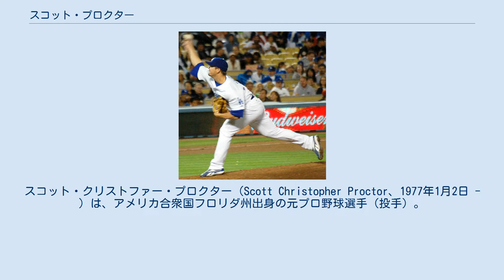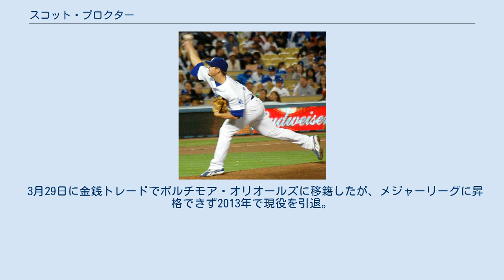スコット・プロクター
スコット・クリストファー・プロクター（Scott Christopher Proctor、1977年1月2日 - ）は、アメリカ合衆国フロリダ州出身の元プロ野球選手（投手）。
 1995年にニューヨーク・メッツからドラフト17巡目で指名を受けるが、サインせず。
 1998年のMLBドラフトでロサンゼルス・ドジャースからドラフト5巡目で指名を受け、契約した。
 2003年7月21日にロビン・ベンチュラとの交換で、バッバ・クロスビーと共にニューヨーク・ヤンキースへトレードされた。
 2004年にメジャーデビューを果たした。
 2006年は、リーグトップとなる83試合に登板し、防御率も3.52という安定した数字を残した。
 2007年もリリーフ投手として大車輪の働きを期待されている。
しかし近年ヤンキースでは誰もしなかった報復死球をするなど、チームへの貢献を評価する一方で品性が悪いという声もあり賛否両論である。
また、6月30日のオークランド・アスレチックス戦で、7回に1アウト走者なしから登板したものの、3安打3失点で1アウトしかとれずに降板。
試合後、自分のグラブやユニフォームなど、「仕事道具」に火をつけて焼却する奇行を演じている。
 2007年9月30日 2007年7月31日にウィルソン・ベテミーとのトレードでロサンゼルス・ドジャースに移籍。
 2008年は長年の酷使が祟ってか故障に苦しみ、防御率はメジャー定着以来ワーストとなる6・05に終わり、10月にトミー・ジョン手術を受ける。
 2009年1月に1年75万ドルでフロリダ・マーリンズと契約したが、5月に再びトミー・ジョン手術を受ける。
 2009年11月4日にアトランタ・ブレーブスとスプリット契約を結ぶ。
 2010年は主にAAA級グウィネットで過ごす。
31試合の登板で4勝3敗、防御率7.08、WHIP1.75の成績を喫するが、9月にメジャーに昇格し、6試合に登板した。
 2011年8月10日に解雇された。
 2011年8月13日にニューヨーク・ヤンキースとマイナー契約を結んだ。
傘下AAAスクラントン・ウィルクスバリ・レイルライダースでプレーした。
9月1日に、メジャーに昇格。
10月11日に、FAとなった。
 2012年1月11日、韓国の斗山ベアーズと契約した。
斗山ではクローザーとして活躍、同年35セーブを記録し、韓国プロ野球の外国人投手の年間セーブ数記録(従来はブラッド・トーマスの31セーブ)を更新した。
しかし7度のセーブ失敗など不安定な面も目立ったため、12月26日に自由契約となった。
 2013年1月2日に、サンフランシスコ・ジャイアンツとマイナー契約を結んだ。
 3月29日に金銭トレードでボルチモア・オリオールズに移籍したが、メジャーリーグに昇格できず2013年で現役を引退。